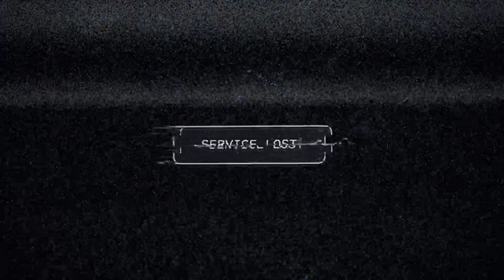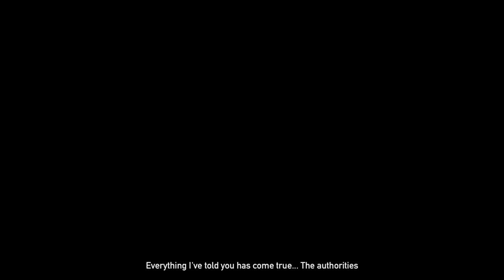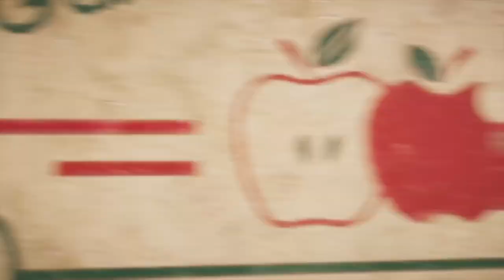Farcry 5 part 1